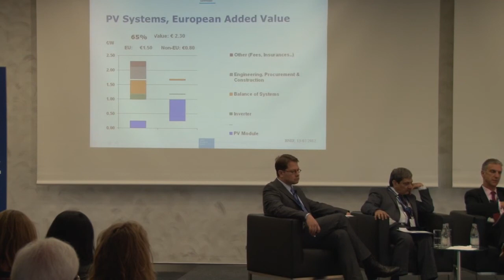27th EU PVSEC The Europe Asia PV Forum Panel 2 1/7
The Europe-Asia PV Forum addressed key questions for the global PV solar sector. Two introductory presentations have been followed by a moderated round table discussion, addressing topics of strategic relevance for PV Industry leaders, representatives from research, politics and finance.

The Forum has been moderated by Melinda Crane, Chief Political Correspondent, Deutsche Welle, Berlin, Germany.

Topic 1:
How to support PV solar political cooperation, PV in the energy mix!
Which innovation and industry policy is required to get sustainable markets on a fast track?

Introduction: Stefan Nowak, Chairman IEA PVPS, International Energy Agency

Panellists (from left to right):

- Ben Hill, Head Europe Trina Solar
- Izumi Kaizuka, Research Division Manager, RTS, Japan
- Giovanni De Santi, Director, Institute for Energy and Transport, European Commission, JRC

- Minh Le, Acting Program Manager, Solar Program, U.S. Department of Energy
- Chetan Solanki, Principle Investigator, NCPRE -- National Centre for Photovoltaic Research and Education, India
- Tom Wu, Secretary General, APVIA -- Asian Photovoltaic Industry Association

Topic 2:
How to facilitate PV trade opportunities in the globalized PV markets

Introduction: Murray Cameron, Chief Operating Officer, Phoenix Solar

- Björn Emde, Communications Manager Europe, Suntech Power International
- Anjan Ghosh, Senior General Manager, Tata Power Solar, India

- Winfried Hoffmann, President, EPIA -- European Photovoltaic Industry Association
- Paula Mints, Principal Analyst, Navigant Consulting
- Eric Peeters, Global Solar Executive Director, Vice President, Dow Corning Solar Solutions
- Stefan Rinck, President & CEO, Singulus Technologies